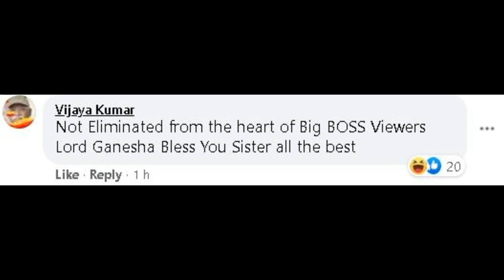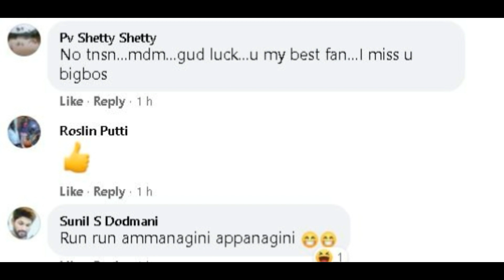Kannada Bigg Boss Elimination | Dhanushree Evicted | Audience Reaction | Bigg Boss Kannada Season 8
Check out the audience's reaction to Dhanushree's eviction from Bigg Boss Kannada season 8.